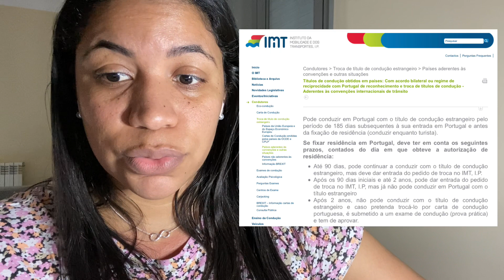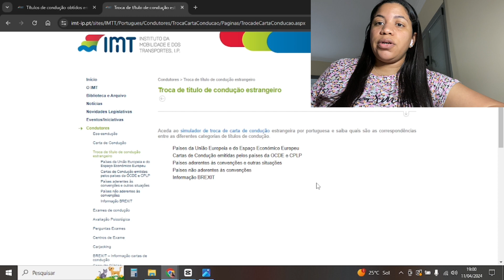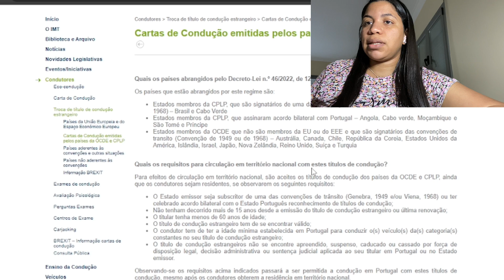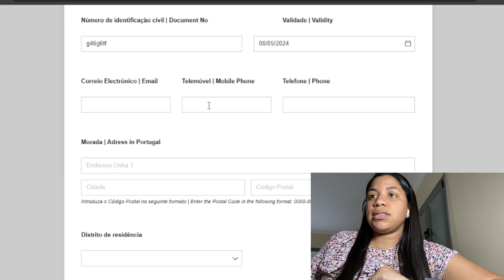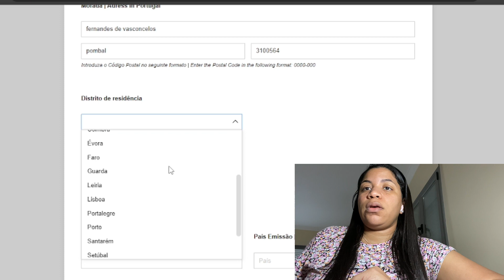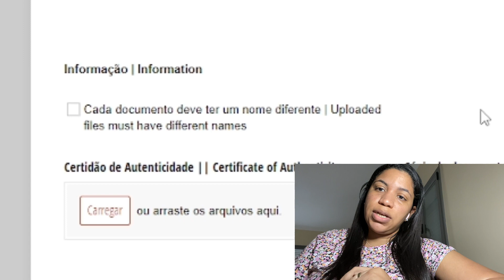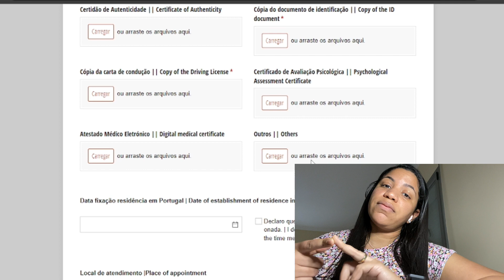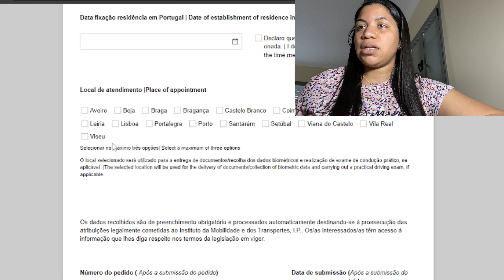COMO FAZER A TROCA DA CHN PELA CARTA DE CONDUÇÃO PORTUGUESA? IMT ON-LINE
Como fazer a troca da CNH pela carta de condução portuguesa? Aprenda como solicitar a troca, preenchendo o formulário corretamente Espero que gostem!✨🤗

Instagram📸: @custodiofee